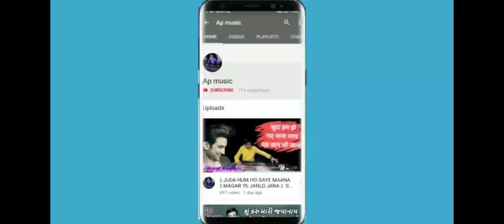NAGAR ME JOGI AYA BHAJAN|ABHAY PATEL BENJO PLEYAR AND GROUP